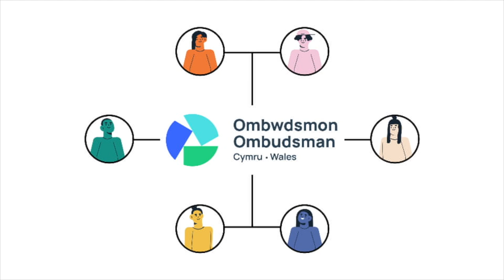Cyngor ar sut i gwyno am gynghorydd yng Nghymru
Beth sydd angen i chi ei wneud a’r camau i’w dilyn os oes angen i chi gwyno am gynghorydd yn eich ardal o dan y Fframwaith Moesegol yng Nghymru.